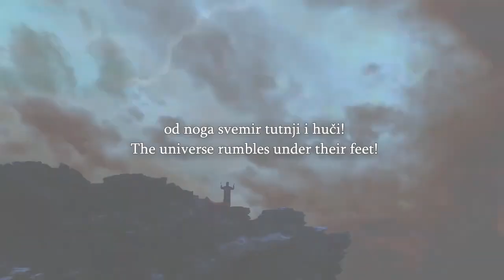Speakers Corner Bob Gives a Message To Christians In Zurich On The Church Tax